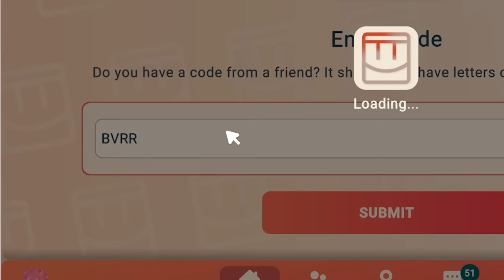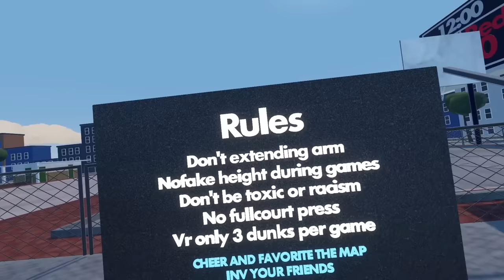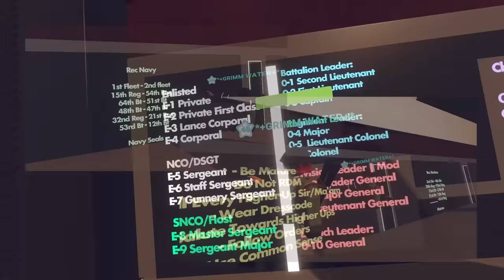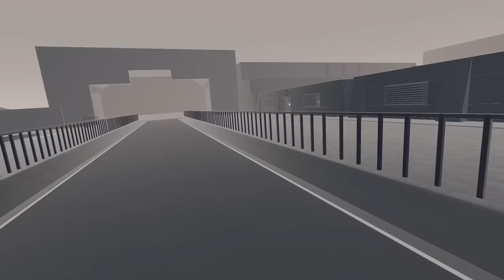I Visited The 100 HOTTEST Rooms in Rec Room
this video originally was supposed to be an easy and fun one I could put out before the end of the month but then like all my other projects it slowly turned out to be a much larger undertaking than I originally thought it would be lol
Use code "BVRR" in Rec Room or click this link to support me!

I'm sure a bunch of people will ask about it in the comments, so here is how I decided what rooms to visit in this series. Before entering any rooms, I went to rec.net on an incognito window and took a screenshot of the 100 top rooms on the hot page. The hot page shows different rooms for different people based on your account history, platform, etc so I figured this was the best way to get an objective list of the "hottest" rooms. The hot page also will definitely change over time before the series is over, but just for consistency I will continue referencing my original list. Hopefully it won't be too outdated by the end. So there you go, if you see anyone asking about this in the comments then you have my permission to call them out for not reading the description before asking a question.